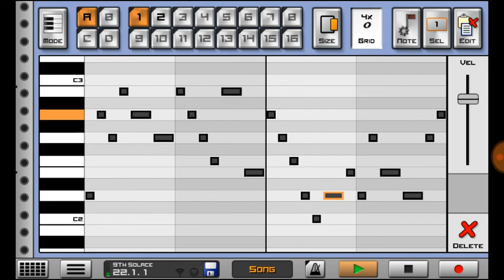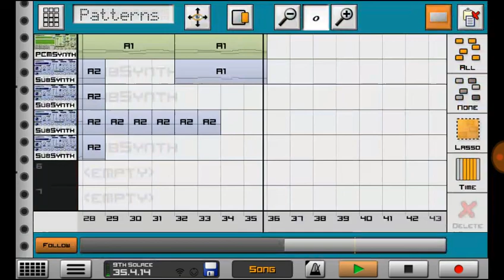p.grif. - 9th Solace (Original Ambient Piano)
Slowing it down and venturing away from traditional instruments and drums. Wrapped it all up to be short enough that the repetitiveness wasn't unbearable.